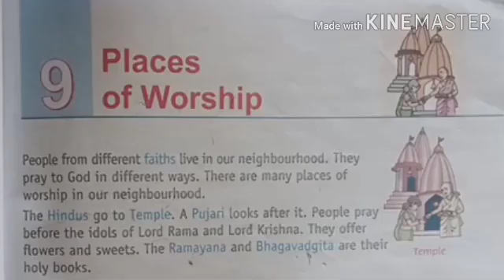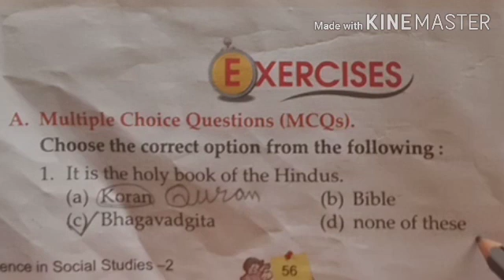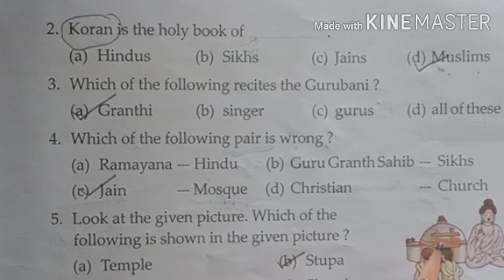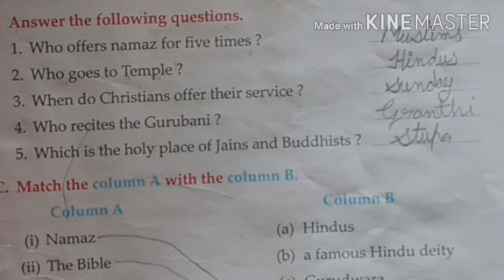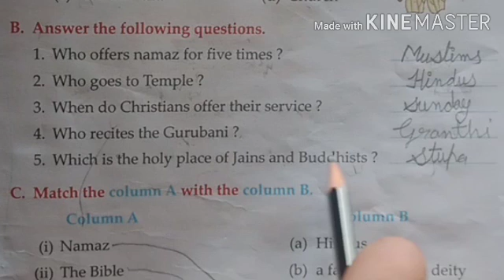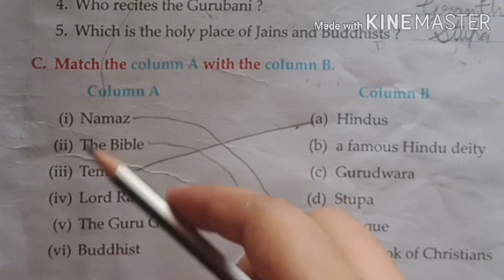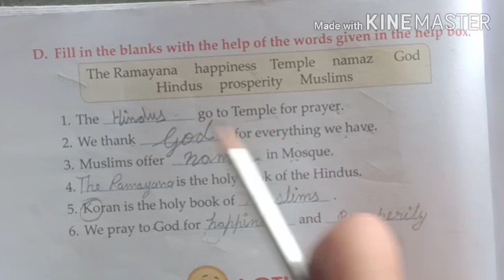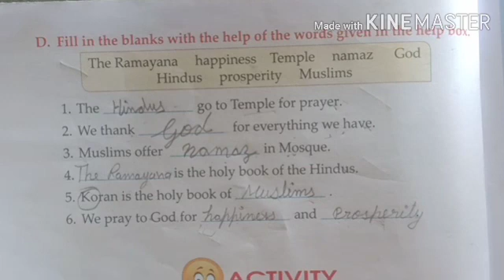Class 2 SST 09 October